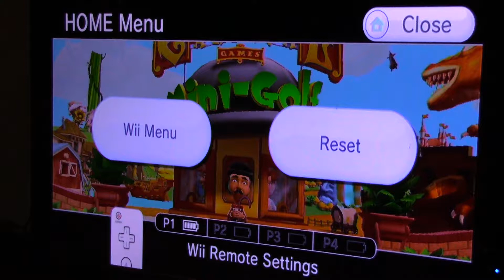I Won A Barker Coin | Carnival Games Minigolf Part 3 (LuigiFan Man)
After Clearing Flower Power I Went To Course A & Challenge Barker to who ever gets in the hole 1st.